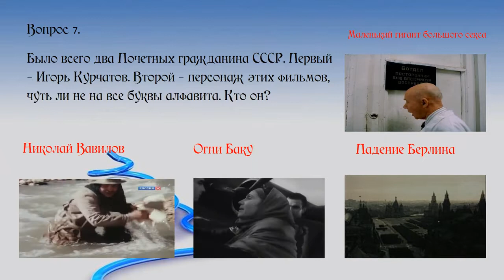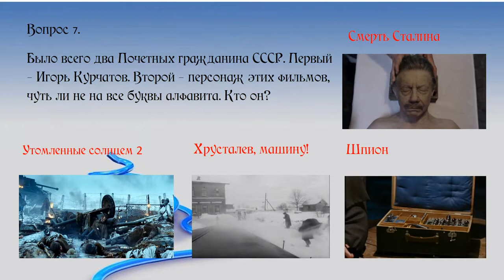Киновопрос 7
В СССР было всего два почетных гражданина. Первый - Игорь Курчатов. Второй является персонажем многих этих фильмов, чуть ли не на любую букву алфавита. Кто он?